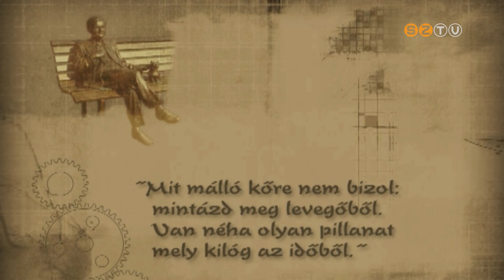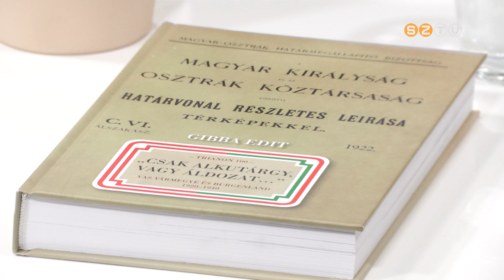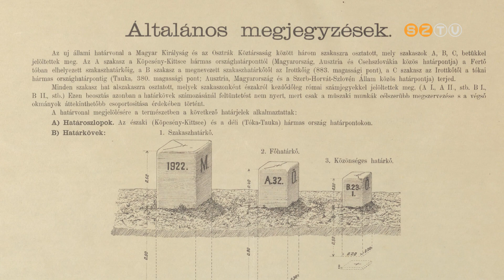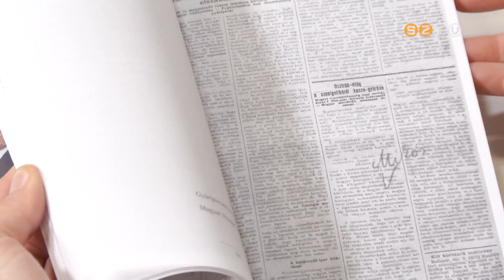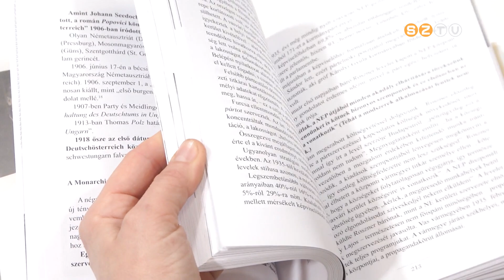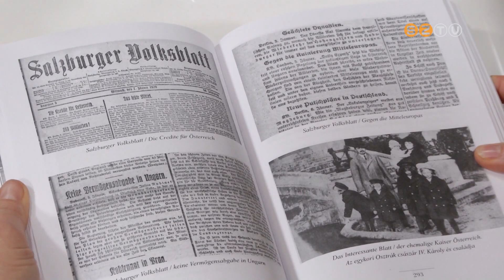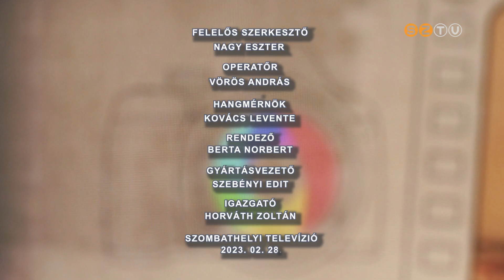Műhely - 2023. február 28.